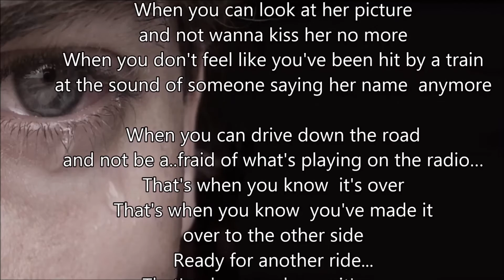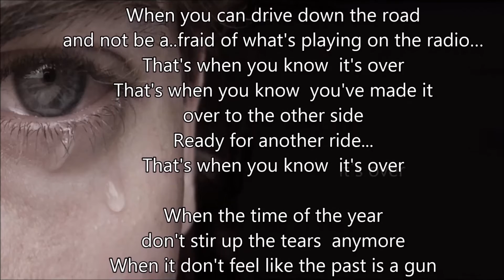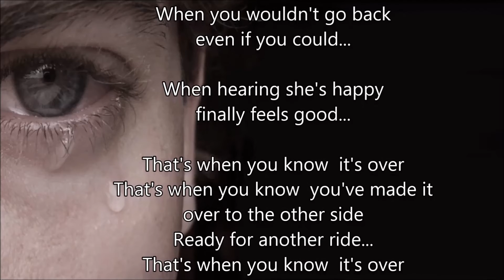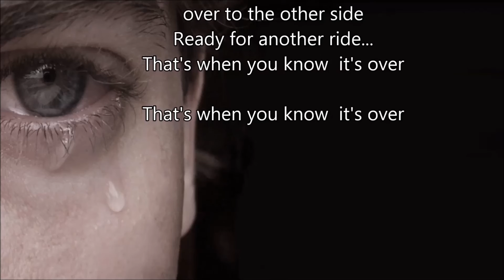Lee Brice - That's When You Know It's Over - Scroll Lyrics "22"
Lee Brice - That's When You Know It's Over - Scroll Lyrics